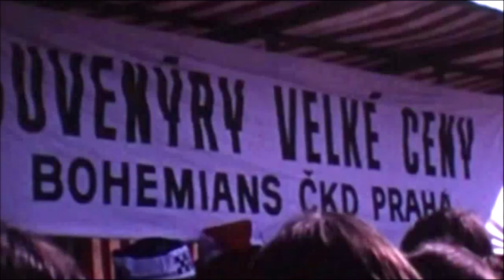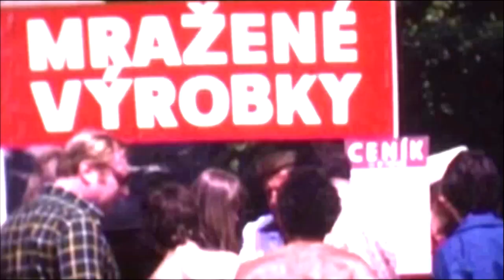Grand Prix Brno "76" sonda do hlediště